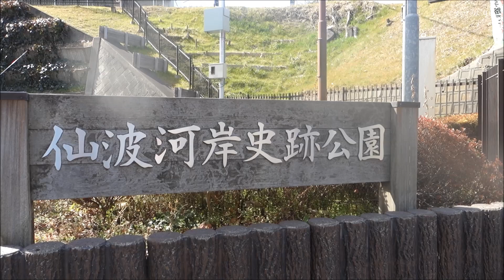【Full HD】仙波河岸史跡公園の河津桜（カワヅザクラ）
埼玉県川越市にある仙波河岸史跡公園の河津桜（カワヅザクラ）